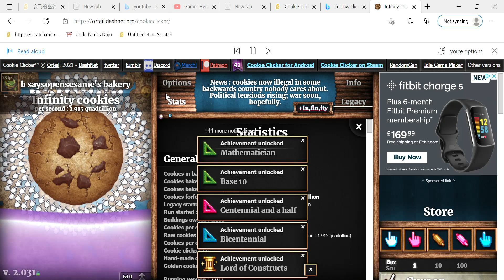I Got INFINITY Cookies in Cookie Clicker!